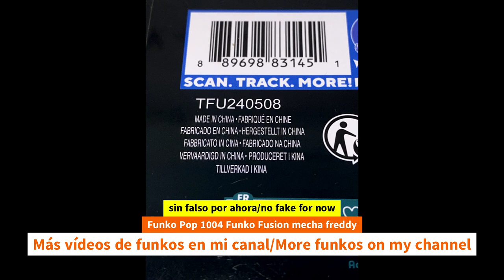Unboxing Funko Pop 1004 Funko Fusion Mecha Freddy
Unboxing Funko Pop 1004 Funko Fusion mecha freddy unboxing Funko Pop